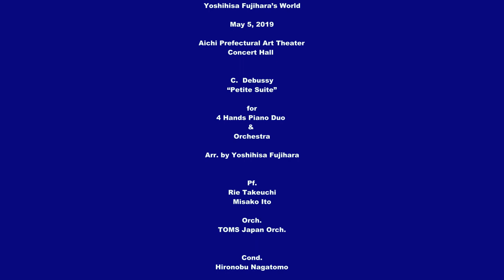C.Debussy & "Petite Suite" for 4Hands Piano Duo Arr. Y.Fujihara / Cond. H.Nagatomo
0:00 En Bateau 小舟にて / 3:48 Cortège 行列 /  7:12 Menuet メヌエット /  10:33 Ballet バレエ
14:10 Credit 出演者
Message：藤原義久
『小組曲』
　TOMS を主宰する永友博信氏は、傍から見るに、とても幸せな指揮者です。
なぜなら、極めて優秀で献身的な二人のピアニストが、常に彼の指揮を支えているからです。
　伊藤美砂子さんと竹内理恵さんです。
　そして今回、この二人の連弾を表に、背景は、これまた永友氏に協力的な若手のオーケストラで、ドビュッシーの『小組曲』を協奏曲化したいと相談された時、私は両手をあげて賛成いたしました。もっとも両手を机の上に降ろし、五線紙に向かってからが大変でした。
絞る知恵が無いもので……。
　『小組曲』はドビュッシーの原曲も、編曲されたビュッセルの管弦楽版も、共に有名な作品です。加えてパリ音楽院に学んだという点から、この二人は私の大大大（幾つ大を付けても足りない）先輩にあたります。そのため、まず最初、二人の音符を一音たりとも変えることなく、なんとか協奏曲風に編曲しようと、自分なりのルールを決めました。
　勿論、協奏曲風にする為、連弾が演奏している時に管弦楽を休ませたり、今夜の編成から、ビュッセルの編曲通りにいかない場合には、必要最小限の変更を施しました。
　基本的に、私自身の音を加えることを遠慮したのです。

　 第１曲の『小舟にて』は、原曲のピアノ連弾で始まります。そして流行りのフラッシュモブのように、だんだんと楽器のパートが、ピアノの周囲に寄って来ます。
私が思い描くTOMSという団体の理想的なあり方……皆が寄ってくる……を、
視覚化ならぬ聴覚化した全曲の出だしです。